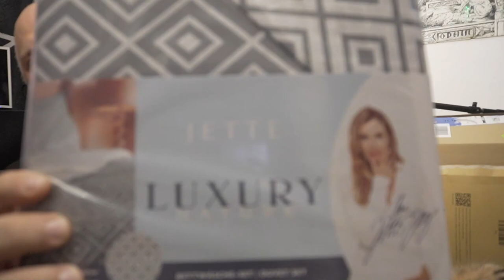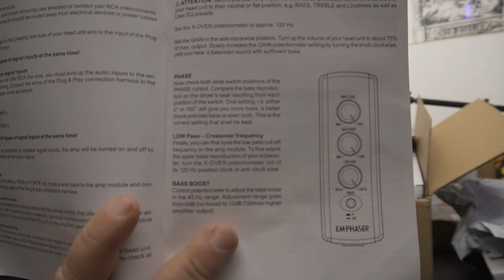Odin war Einkaufen | Mega XXL, Auto Zubehör und noch mehr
Balkontisch Klappbar
Einstiegsleisten Türschweller
Stoßstangenschutz Aufkleber
Front und Heckscheibenwischer Set
Metall 3D Totenkopf Aufkleber
SMA Kabel Fakra Z Stecker
AWG 8 Verstärker Kabelsatz
Dynamische Blinker
Säulen verkleidung
👍 🖖 🤟 🛒 Mein Equipment 🛍️ 🤟 🖖 👍
EpicPartner
Ihr habt Bock mit mir zu zocken oder zu texten? Kein Problem:
🕹️ PSN: odin_ase
🕹️ Steam: odin_ase